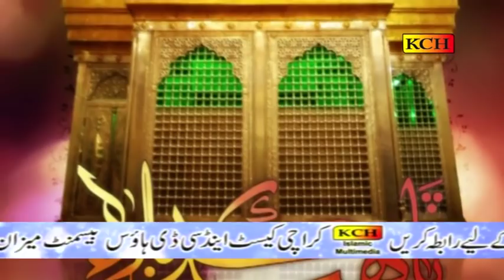Basti Hussain Di || New Manqabt Molla Hussain AS || sweet Voice Of Qazi Abdul Aziz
TITLE : Basti Hussain Di
VOICE : Qazi Abdul Aziz
LABEL : KCH